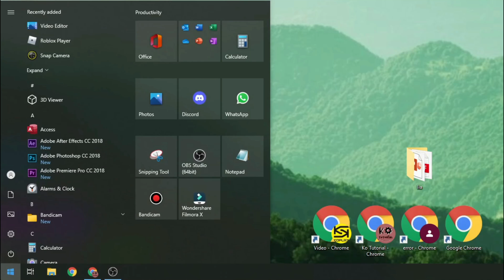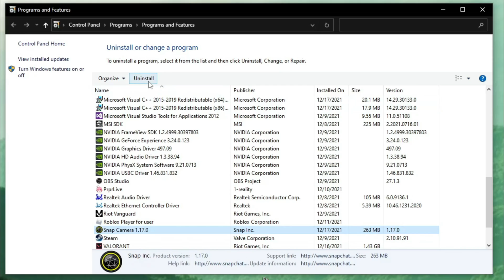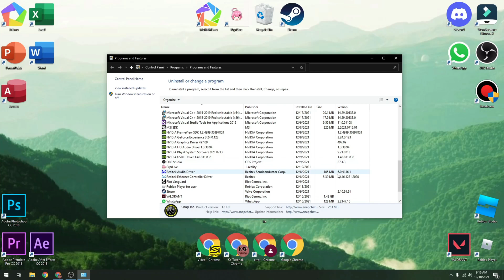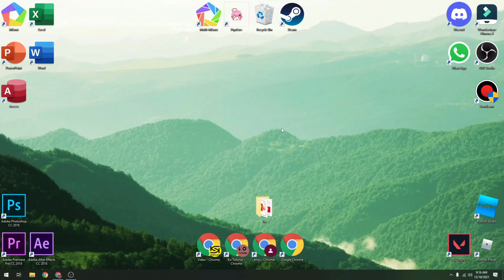Cara Uninstal Hapus Snap Camera Snap Kamera Tidak Bisa di Uninstal di Komputer Laptop - Ko Tutorial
Di Video kali ini Ko Tutorial akan memberitahu kalian bagaimana Cara Uninstal Snap Camera Snap Kamera Tidak Bisa di Uninstal di Komputer Laptop

Nah jadi tonton dari awal sampai akhir agar kalian paham bagaimana Cara Uninstal Snap Camera Snap Kamera Tidak Bisa di Uninstal di Komputer Laptop

Tag: .